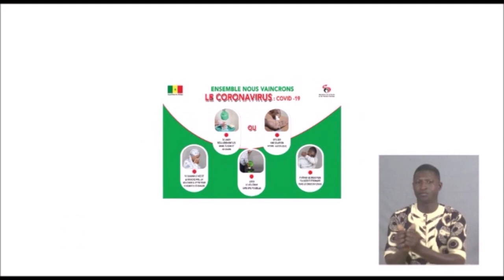Départ du Président Alioune Sarr : Qui à la tête du CNG pour le remplacer ? revue de presse